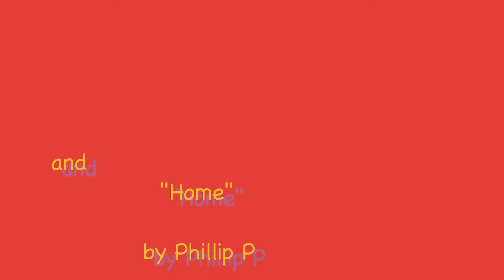Chase Ruhl's 2nd Birthday (2012)